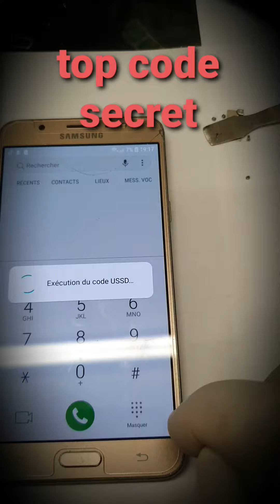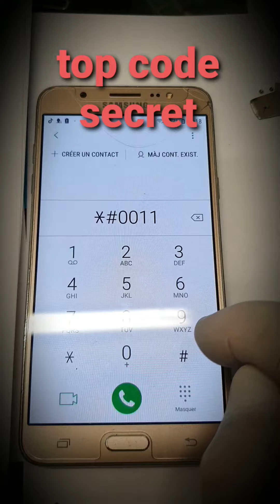Top code secret /27/